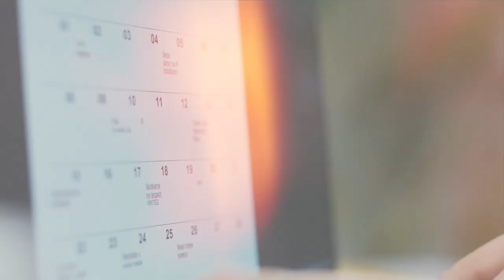SEIGARREN UZTAIA | Abuztuaren 6a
| Gaurkoan 'Seigarren Uztaia' saioan: egunak orain arte emandakoaren laburpena, Ewa Koblukowska korrikalariaren Eraztun Morea, Hizpidean, Olinpiar Jokoetako maskoatak eta bukatzeko, hurrengo eguneko agenda

Kapituluak:

00:00 Egunaren laburpena
02:04 Eraztun Morea
04:03 Hizpidean, Maskotak
05:29 Agenda